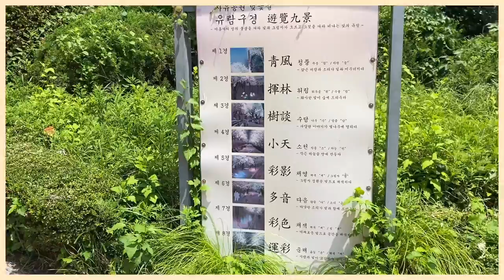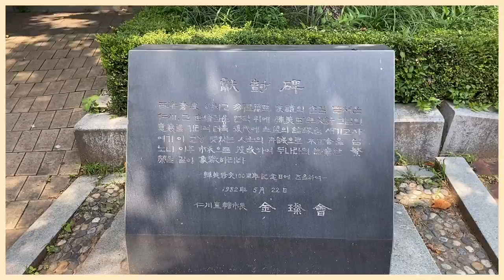인천 자유공원 광장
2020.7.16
아이폰11로 촬영~
VLLO편집.